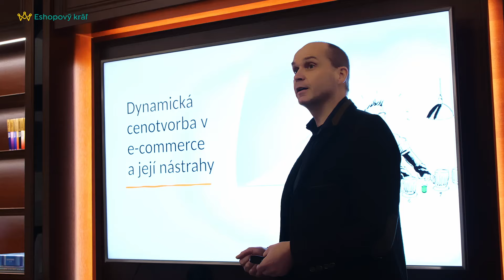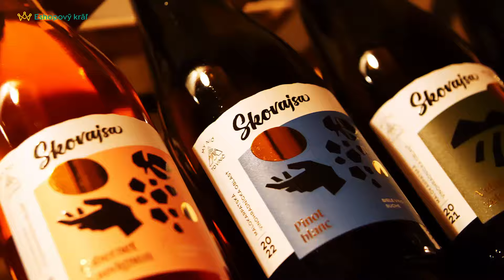👑 E-commerce Mastermind by Eshopový kráľ - 18.1.2024 Šimák Zámok, Pezinok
👑 Už po tretí krát sa nám podarilo dostať elitnú zostavu na pezinský E-commerce Mastermind event, ktorý sa konal v luxusnom 4* Šimák Zámok Pezinok. Keď sa event naplnil za rekordné 3 dni, tušili sme, že to bude pecka 💪

Na akciu dorazilo 20 majiteľov/manažérov slovenských e-shopov, ktorých celkový ročný obrat bol viac ako 165 mil. EUR a keď pripočítame Dalibora a jeho Gymbeam (bol medzi mentormi), celkový obrat v miestnosti dosiahol vyše 335 mil. EUR 🏆
(na porovnanie obrat celého SK e-commerce trhu je na úrovni okolo 1,8 mld. EUR)

Na programe boli 4 namakané workshopy, nabité konkrétnymi odporúčaniami a dátami:
✅ Naďa Kacera a Anna Sabolova - Ako na nekopírovateľné kombo alias konkurenčná výhoda e-shopu, ako ju poznáme, už nestačí
✅ Michal Ježek - Dynamická cenotvorba v e-commerce a jej nástrahy
✅ Jan Januska - Analyzujeme vaše weby z pohľadu SEO naživo!
✅ Dalibor Cicman - Návrh biznis stratégie, rast a kultúra, OKR-s a budovanie tímov

🥂 Večer sme si užili ochutnávku vína od Samuel Skovajsa a fajnové pečené prasiatko od Kamennej pivnice. 🐖

Chceme sa poďakovať všetkým účastníkom, že vytvorili super atmosféru, všetkým mentorom za zazdieľanie špičkového know-how a tiež aj Gejza Nagy a jeho Luigi's Box, že podporili tento event. 🙏

Tešíme sa, že na event dorazili:
Ondrej Proksa (Muziker)
Peter Minich (Muziker)
Peter Brezani (Be Lenka)
Tomas Cervenka (MTBIKER)
Valerian Grass (Artmie)
Petr Hanák (TonerPartner)
Viktória Kajanovičová (Zajo)
Lukáš Šimko (Ecoprodukt)
Alexander Kamenský (Mobilonline)
Ondrej Koprda (WARAGOD)
Ivan Šidla (BajaBee)
Igor Bajnok (SVX)
Miloslav Szczypka (SVX)
Tomas Zelezny (Domtextilu)
Jožko Žumár (Domtextilu)
Peter Šeba (Elbeza)
Jakub Antoš (Elektroantos)
Tomáš Onufer (Autoobchod)
Pavol Rohaľ (Autoobchod)
Paťo Rosenberg (Grebnesor)

Z celého eventu sme mali super zážitok a veríme, že to pomôže nasmerovať ďalšie e-shopy na cestu Gymbeam-u. 🚀

Všetkým držíme palce pri zapracovaní odporúčaní a verím, že tento rok bude pre vás úspešný a profitabilný!

Ak sa chcete stať súčasťou elitnej e-commerce komunity, budeme radi, keď sa pridáte na